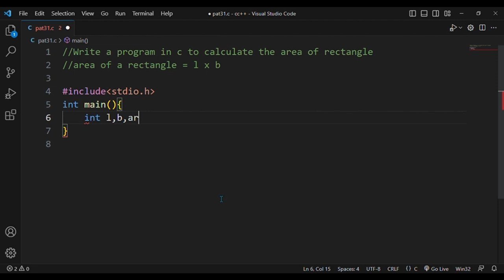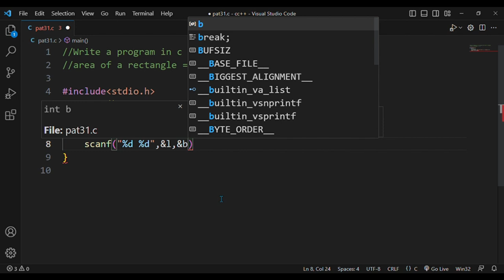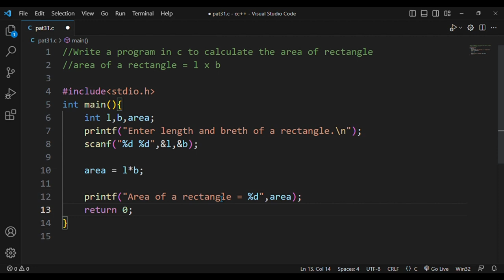#67. Program to find area of rectangle.👆code is in description.